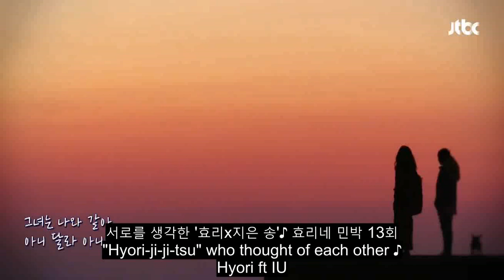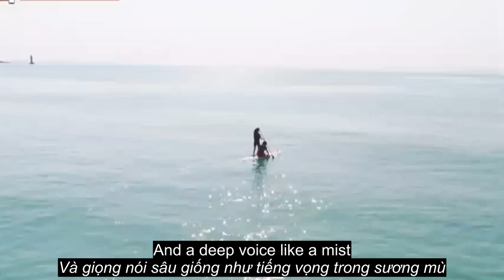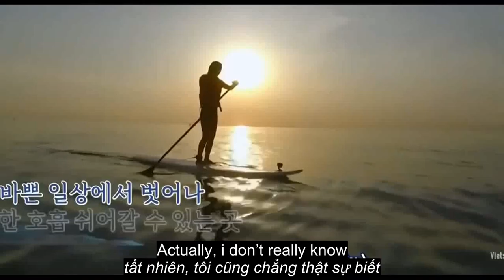[FMV][Vietsub - Engsub] IU ft Hyori - She's different from me (Hyori's bed and breakfast ss1)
Scenes from Korean variety show "Hyori's bed and breakfast", FMV "Secret garden" and MV "Seoul".
Singers: Lee Hyori and IU